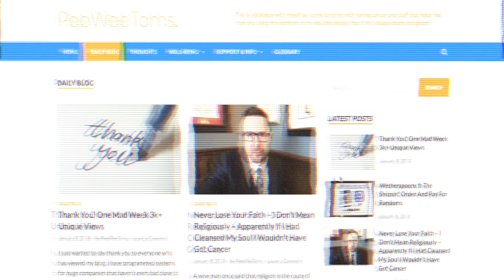What Is Cancer? Cancer Explained Simply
I Decided to do a quick little explainer on Cancer, hopefully it is useful for people! Everyone wants to understand more about cancer!

My Deets

Camera: A Rubbish One (Jeemak 4k to be fair it's really good when lit correctly) , now a Canon
Mic: A Decentish Lavelier Mic
Software: Premiere & Vegas & Hitfilm